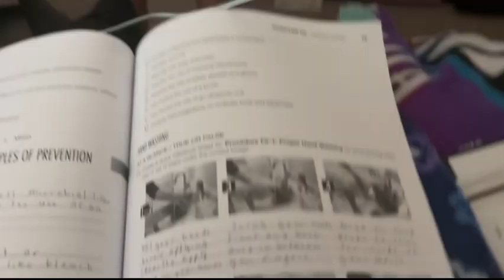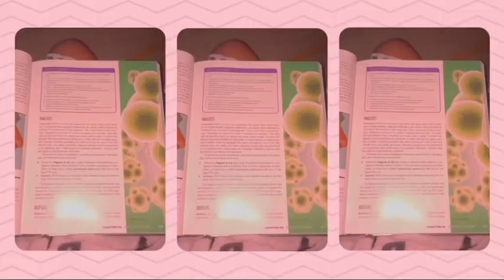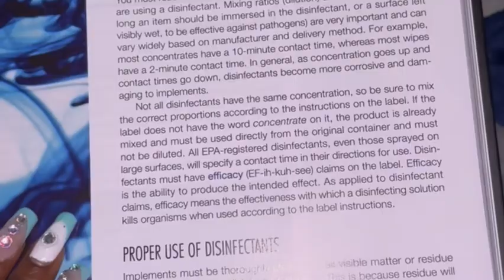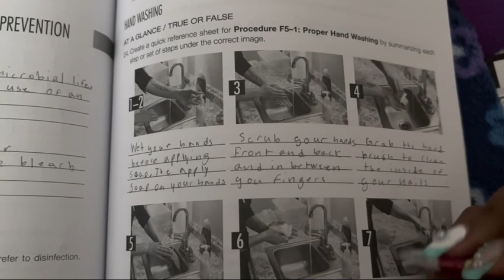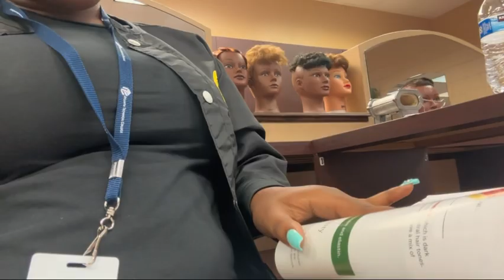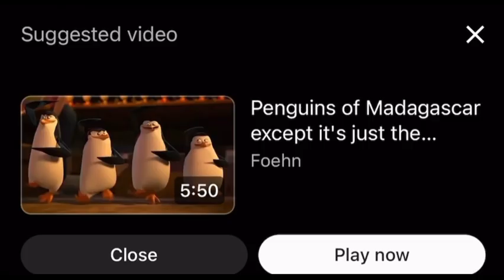MY FIRST WEEK OF COLLEGE 👩🏾‍🏫📕🏫